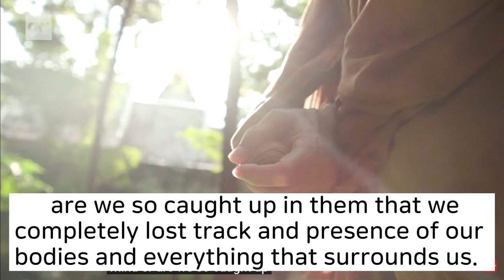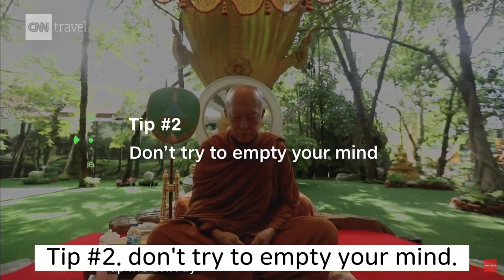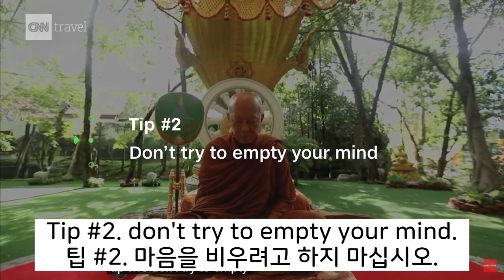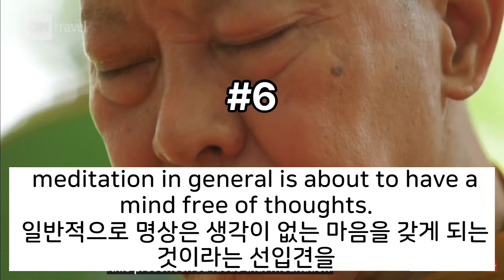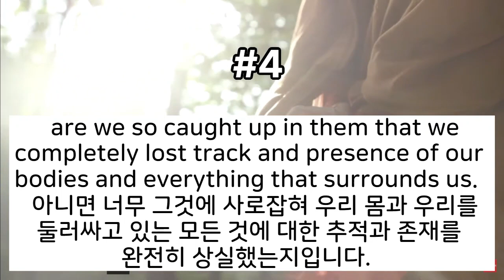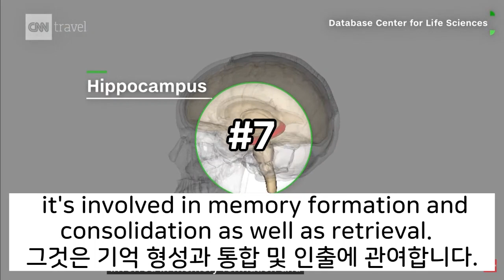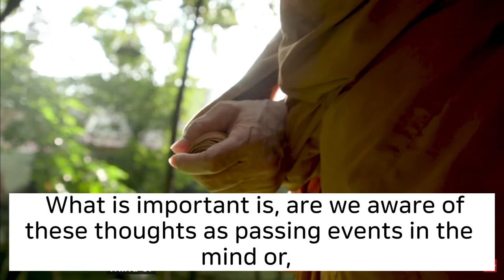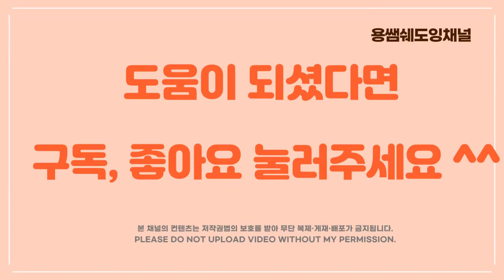[CNN뉴스쉐도잉영어-Meditation#2]구간반복쉐도잉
수천년동안 행해지고 있는 명상이 어떤 이익을 주며 우리에게 맞는 명상이 어떤 방법인지 알려주는  구간반복쉐도잉영상,  기본, slow, 구간반복등을 통해서 원어민들이 쓰는 표현등을 익힐 수 있습니다.